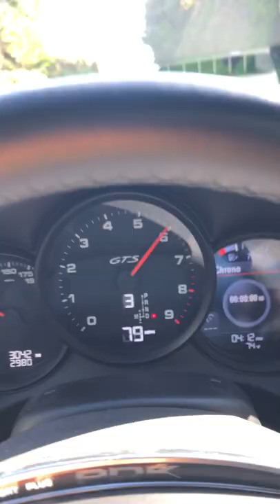PCARMARKET Auction: 3k-Mile 2015 Porsche 981 Boxster GTS w/ PCCB